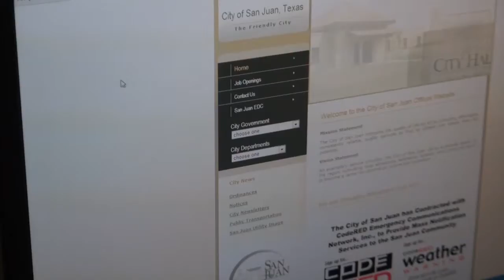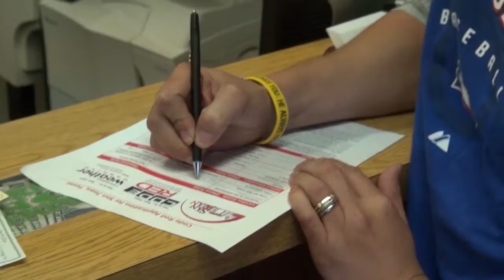San Juan CodeRED PSA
City of San Juan announces it's use of CodeRED for 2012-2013.